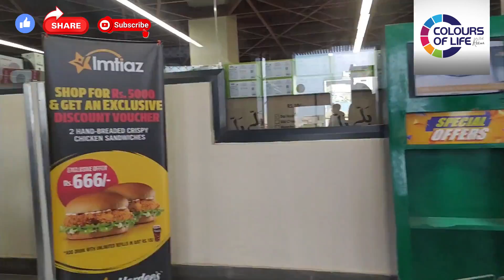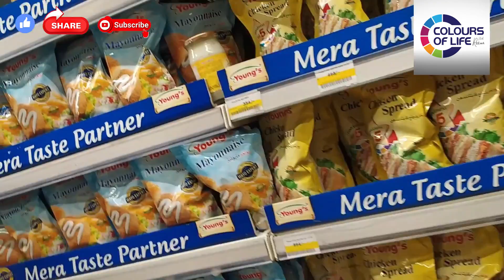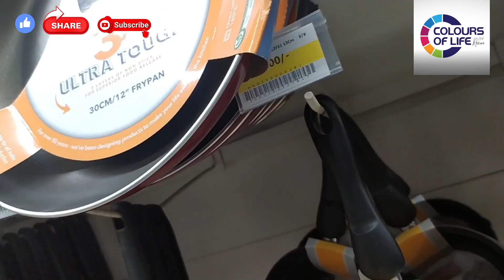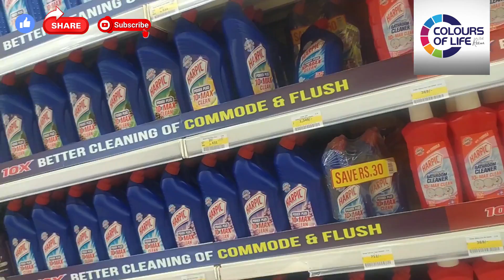Visit of Imtiaz Mega Islamabad | Imtiaz Supermarket Rawalpindi | detail review | Grocery shopping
Hello Everyone..!!
In my this video I have visited Imtiaz Mega Mall Islamabad which is located on Main GT road opposite to DHA phase 2. Its a very big Grocery store and super Market where you can purchase everything under one roof in discounted price so visit this store and subscribe my channel and like and share my video
Thanks